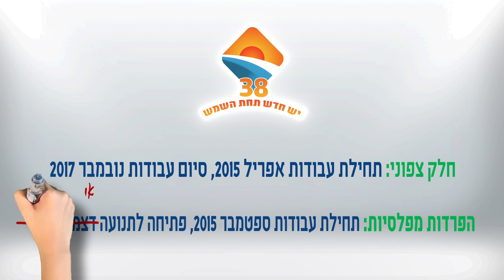כביש 38 החדש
המרענן הרשמי של הקיץ ! שמחים להודיע על סיום העבודות בפרויקט כביש 38 ופתיחתו לתנועה . כביש 38 החדש הנו פרויקט לשדרוג עורק התנועה הראשי המחבר בין בית שמש ויישובי הסביבה לירושלים תל אביב ועד לאזור קרית גת. הכביש בטוח הרבה יותר ויקל משמעותית על התנועה באזור וישדרג את איכות החיים של כל תושבי האזור.